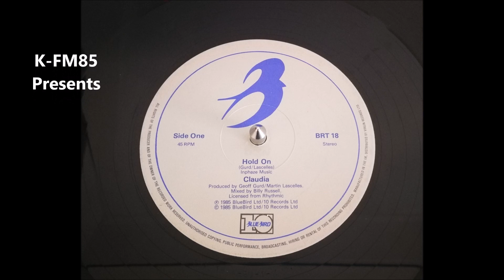Claudia - Hold on 1985 HQ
Bluebird Records, 12" (Electrodisco-funk/Soul) released in 1985, UK
Prod by Geoff Gurd and Martin Lascelles